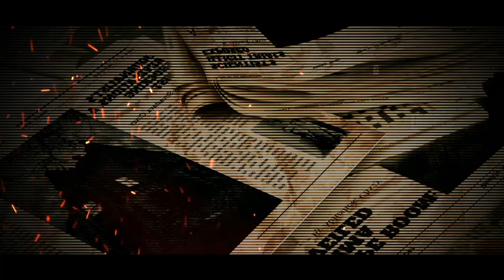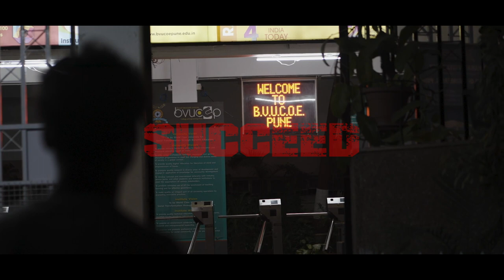Escape Room ☠️🔥| Trailer | By Clixzy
Clixzy , the official photography and cinematography club  of BVUCOEP , presents to you the Escape room the campus chronicles

This event promises an electrifying atmosphere filled with clues, puzzles, and riddles that will challenge your wits and teamwork skills. Gather your friends, sharpen your problem-solving abilities, and prepare for an unforgettable journey of discovery.